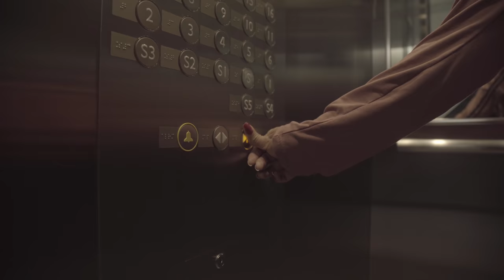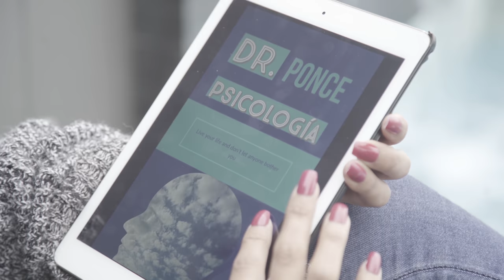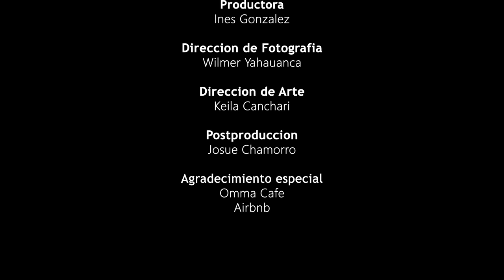Viviendo con ansiedad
Este video fue realizado para crear conciencia sobre el diagnostico de panico o cualquier trastorno de ansiedad. A su vez intentamos llevar un mensaje de esperanza a aquellos que viven con ella. Recuerda, que cualquier tipo de trastorno no define quien eres como persona.

Gracias,

Marrero Films